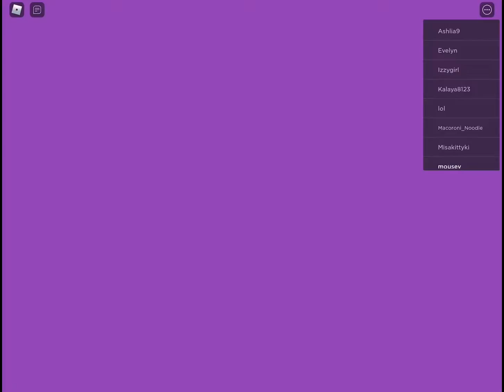Hotel/ water park speed build | CAMISCHARMS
Hi charms have a lovely day or night I hope you enjoy btw my acc name is cupcakelemonsprinkle joins are on so just follow me if I’m on feel free to check our some of my builds!